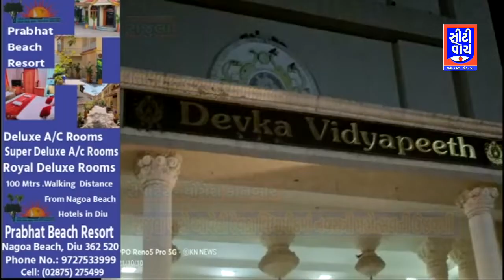Rajula પાસે આવેલી Devka Vidyapeeth માં નવરાત્રી મહોત્સવની ઉજવણી I CITY WATCH NEWS